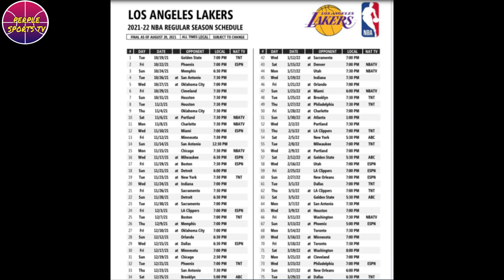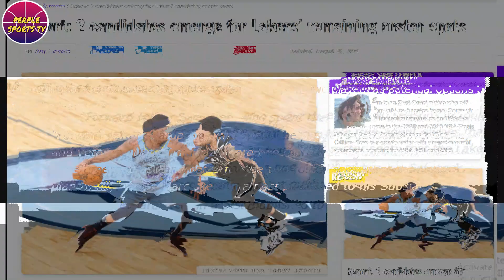HETO NA! SCHEDULE AT LINE UP NG MGA MAKAKALABAN NG LAKERS | 2 PLAYER NA BUBUO SA LINE UP NG LAKERS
NBA UPDATES
NBA NEWS

@BASKETbALL UPDATE
@basket balltalk